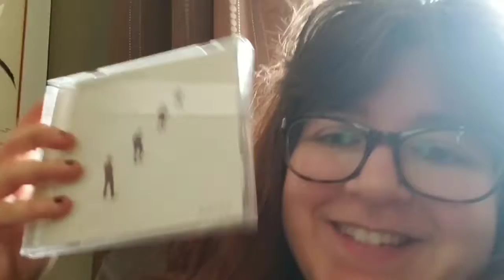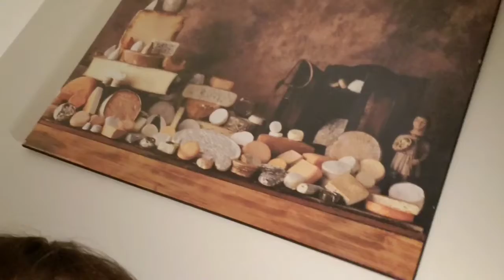Tail-End of *FAIL* Reading Vlog & Vlogmas Day 1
hey, so I'm doing vlogmas!  the days are gonna be a bit messed up at the start, but we're gonna do this together! aha, who else is doing vlogmas?

↪️please visit➡️ BEFORE sending an email!

video-editing software 🎞️: FilmoraGO